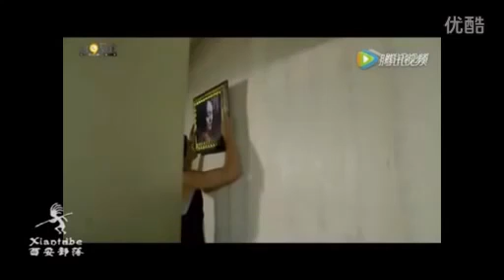男房客偷窥女房东，一发不可收拾！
Tiktok Home